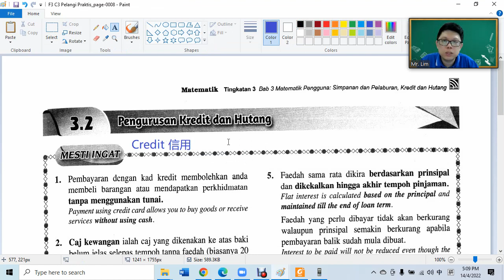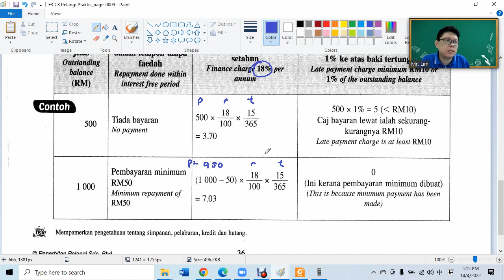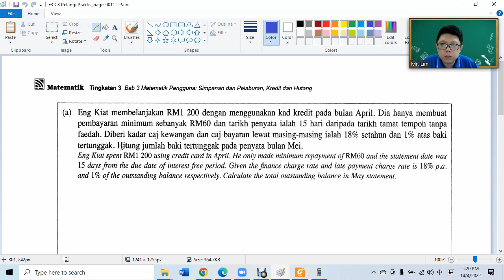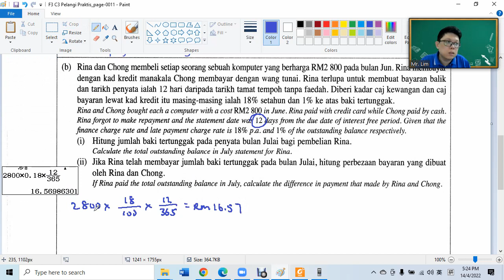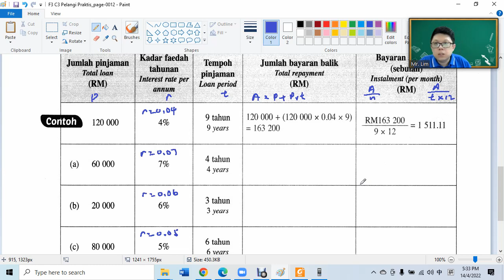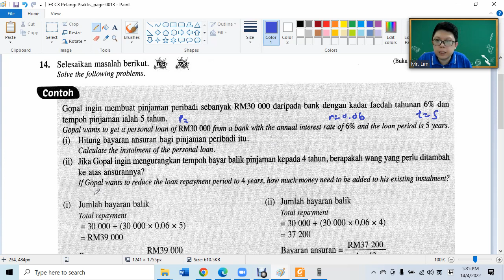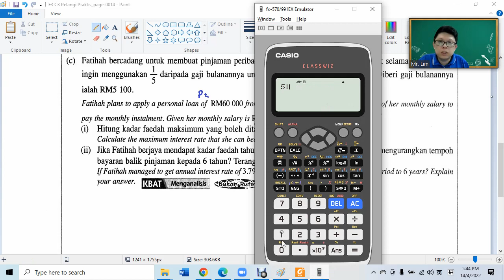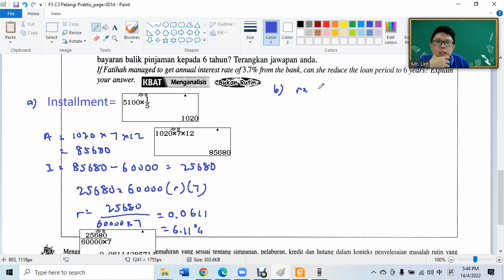F3 3.2 Credit and Debt Pelangi Praktis Strategi